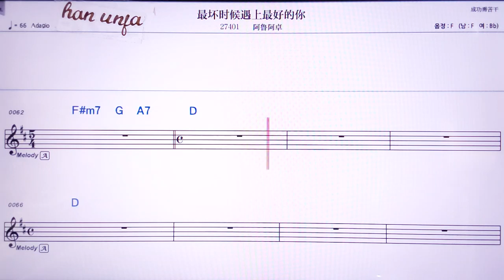💖쭈이화이스러우위쌍쭈이하오더니/아루아줘 👍MR,노래방, 악보, 코드,Karaoke With Sheet Music